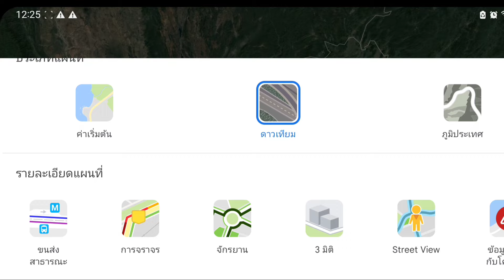เจอบ้านคุณยายGranny(คุณยายผี) ใน Google Map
ใครอยากไปดูด้วยตัวเอง กดตรงนี้ได้เลยครับ